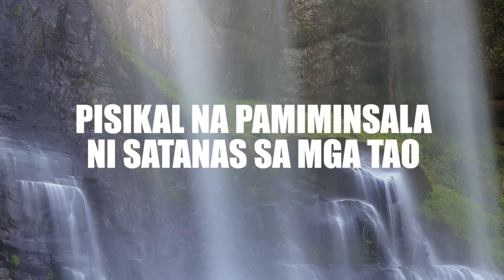Pisikal na Pamiminsala ni Satanas sa mga Tao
Hasanah